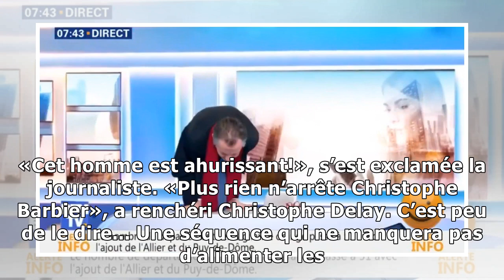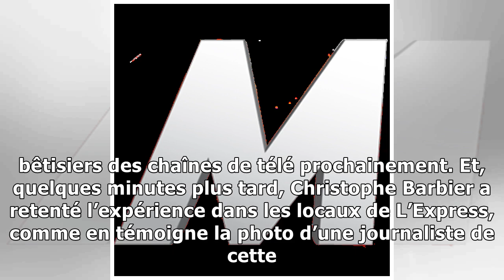Après avoir rappé sur RMC, Christophe Barbier fait un poirier sur BFMTV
TÉLÉVISION / VIDÉOS - En moins de 24 heures, l’éditorialiste de L’Express et de la première chaîne info est devenu l’un des sujets les plus discutés sur Twitter. Mais qu’a mangé Christophe Barbier pendant les fêtes? Depuis qu’il est rentré de congés mardi 2 janvier, l’ancien directeur de la rédactio...